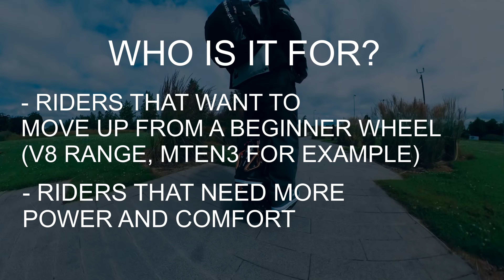Kingsong S18 REVIEW - An Old EUC WORTH Buying?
Kingsong S18 review is now done. I cover 6 areas in this EUC review and most importantly, would this classic Kingsong model be a fit for you?

This video is original, made by myself and I go through a detailed process of shooting and producing original content. All opinions I share are my own.